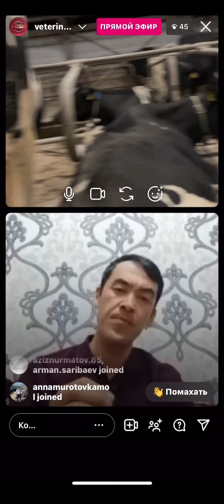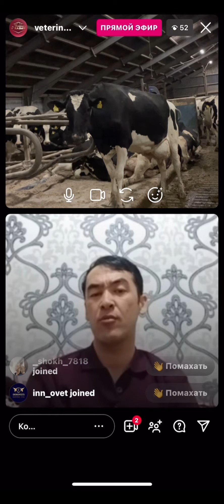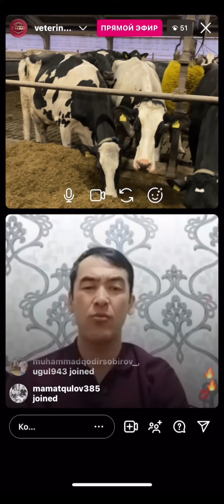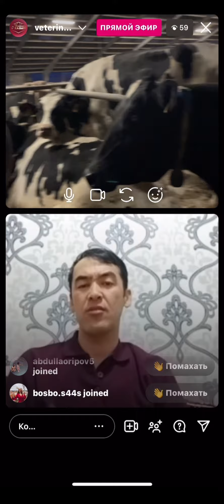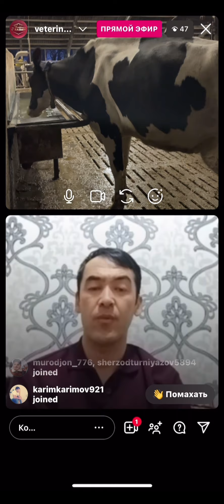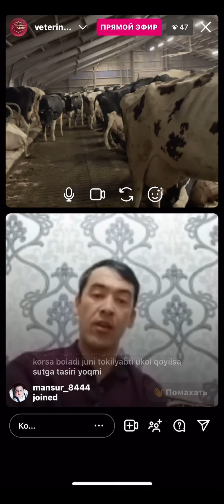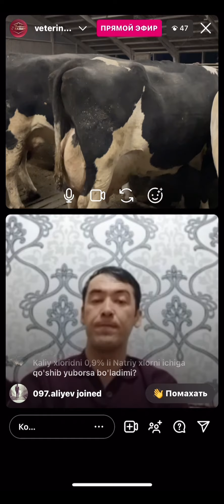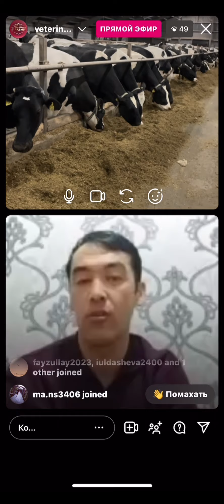Veterinar va Chorvadorlar uchun juda ham kerakli ma’lumotlar.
Parez(koʻtaram)kasalligini davolash.
Yashur kasalligi davolash va oldini olish
Mastit kasalligini davolash
Uzi aparat bilan toʻgʻri ishlash
Suniy urugʻlantrish
Sigirlarni qayta qayta kuyga kelishi
Qoʻy boʻkkanda nima qilish kerak
Endometrit kasalligi davolash
Yoʻtalni davolash
Nekrobakteriozni davolash va oldini olish togʻriada obunachilar tomonidan berilgan savollarga javob berib oʻtildi.